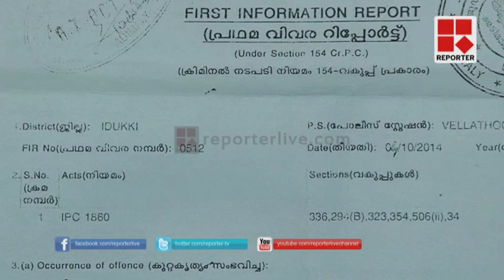Illegal case reported against Man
പോലീസ് ഉന്നതന്റെ മകൻ ഉൾപ്പെട്ട വാഹനാപകട കേസില്‍  നിരപരാധിയെ കളളകേസില്‍  കുടുക്കിയതായി ആരോപണം.തിരുവതാംകൂര്‍ ദേവസ്വം വിജിലന്‍സ് എസ്പി ഗോപകുമാറിനെതിരെയാണ് ആരോപണം. ഇടുക്കി ആനച്ചാല്‍ സ്വദേശി രതീഷിന്‍റെ ബന്ധുക്കളാണ് ആരോപണവുമായി രംഗത്തെത്തിയത്.സംഭവത്തെക്കുറിച്ച് പുനരന്വേഷണം നടത്തണമെന്ന ആഭ്യന്തര മന്ത്രിയുടെ ഉത്തരവ് പോലും അട്ടിമറിക്കപ്പെട്ടു